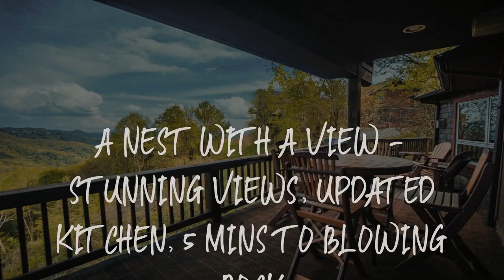A Nest With a View - Stunning Views, Updated Kitchen, 5 mins to Blowing Rock Review - Blowing Rock ,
A Nest With a View - Stunning Views, Updated Kitchen, 5 mins to Blowing Rock

A Nest With a View - Stunning Views, Updated Kitchen, 5 mins to Blowing Rock is located in Blowing Rock and offers a restaurant. The vacation home features mountain views and is 27 miles from Morganton.
The vacation home comes with 2 bedrooms, a TV with cable channels and a fully equipped kitchen that provides guests with a dishwasher, a microwave, a washing machine, a fridge and an oven.
A playground is available on site and skiing can be enjoyed within close proximity of the vacation home.
Boone is 6 miles from A Nest With a View - Stunning Views, Updated Kitchen, 5 mins to Blowing Rock, while Banner Elk is 9 miles away. The nearest airport is Tri-Cities Regional Airport, 45 miles from the accommodation.